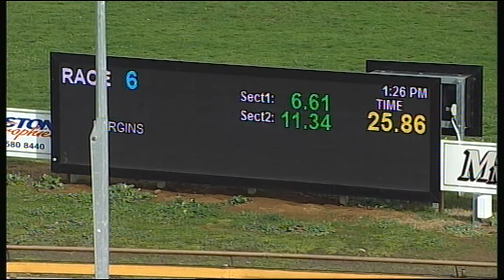WGL THU 27 JUL 17 R6